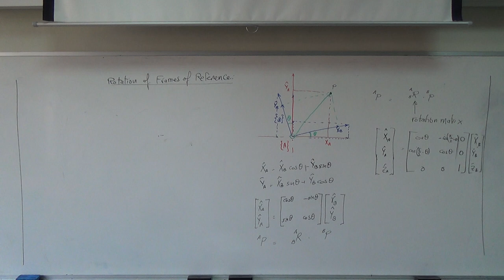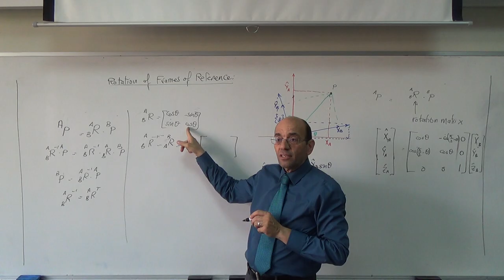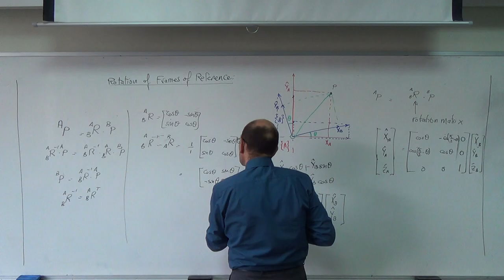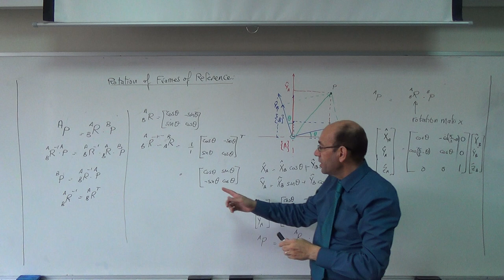The Inverse of a Rotation Matrix, 8/10/2015